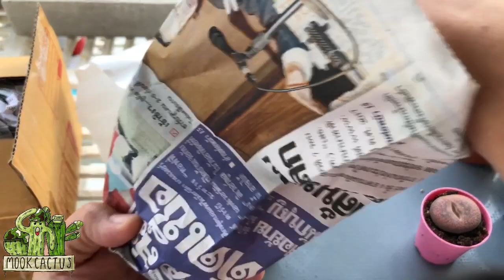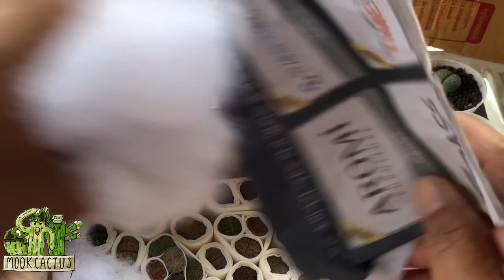Unbox Lithops แกะกล่องไลทอป | แอบเผลอใจให้ไลทอป EP.8 | MookCactus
คลิป unbox เปิดกล่องที่คิดว่าน่าจะเป็นคลิปสุดท้ายของการซื้อไลทอปเข้าบ้านแล้วนะคะ ช้อปหนักมากจริงๆ หลังจะนี้จะทำการปลูกและดูแลไปเรื่อยๆ ดูว่าเค้าจะอยู่รอดปลอดภัยต่อไปได้นานแค่ไหนนะคะ